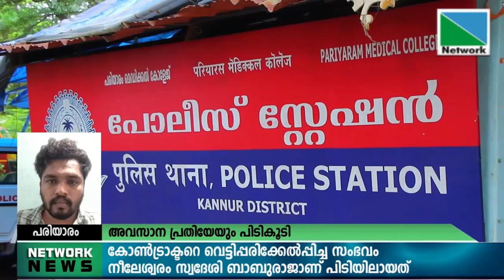പരിയാരത്ത് കോണ്‍ട്രാക്ടറെ വെട്ടിപ്പരിക്കേല്‍പ്പിച്ച സംഭവത്തില്‍ അവസാന പ്രതിയെയും പോലീസ് പിടികൂടി.